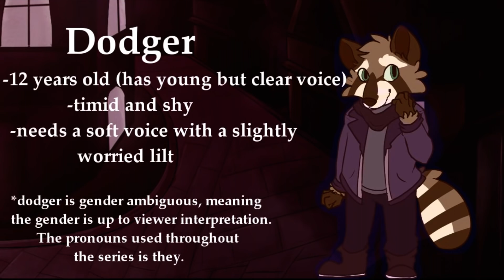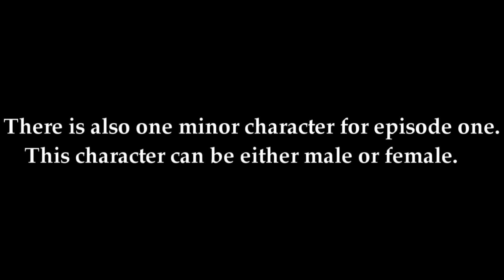Dodger and Oakley Audition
Casting call;

Hopefully this was decent and didn't make you cringe!! ^^;

Good luck to everyone else auditioning and I hope you get a good cast!